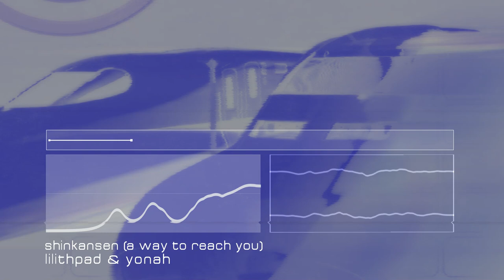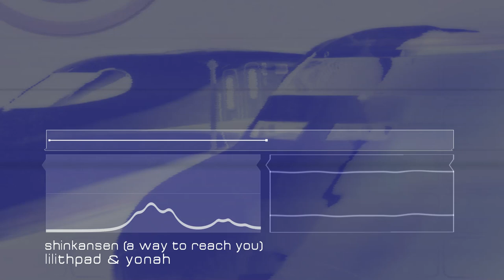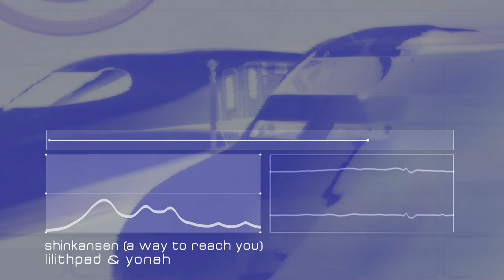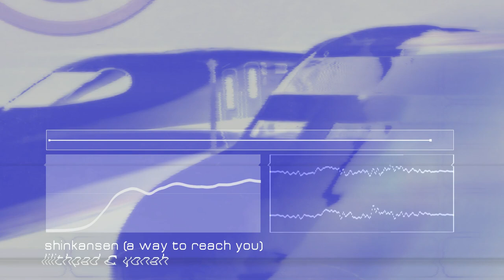Lilithpad & Yonah - Shinkansen (A Way To Reach You)